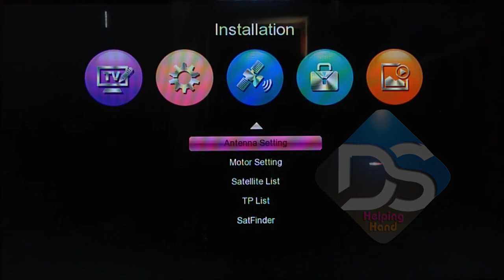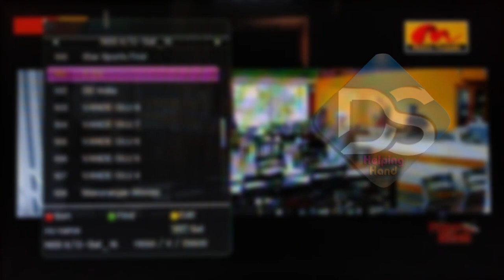डीडी फ्री डिश वालों आज की ताजा खबर 27 जनवरी को डीडी फ्री डिश पर ऐड हुआ एक नया चैनल जल्दी से देखो ?